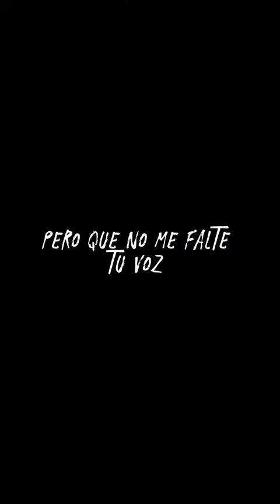art Querida familia se que les va a llegar este video hagamos que el Ecuador se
art Querida familia se que les va a llegar este video hagamos que el Ecuador sea una potencia en el Arte